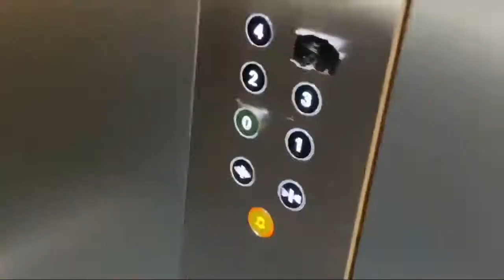A day in the life of a Forensic Science student in the UK | Derk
Have you ever wondered what a day in the life of a Forensic Science student looked like? Derk 🇺🇸 shows us what a typical day at Kingston University is for him.